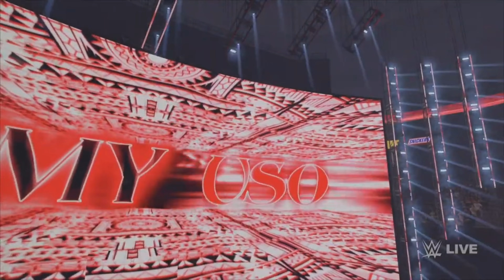Jimmy Uso Vs The New Bloodline (Solo Sikoa + Tama Tonga) Handicap match WWE 2K24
A handicap match between brothers Jimmy and Solo with hleo from tana tonga